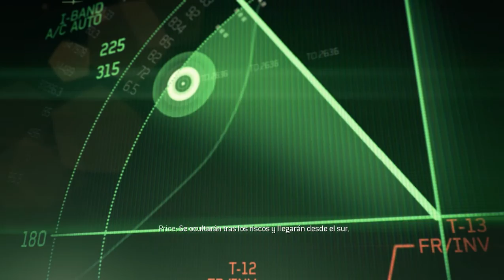Alaprimera Juega Call of Duty Modern Warfare 3 mision 3